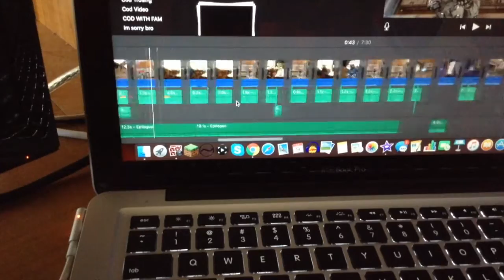I DON'T KNOW ANYMORE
Yo guys whats up hope you guys enjoy this video if you guys do enjoy like comment and subscribe for more Call Of Duty, Halo, and other videos like this thanks! Also my links to Instagram, Twitter, Twitch, and Snapchat will be below for updates on videos and other things thanks!